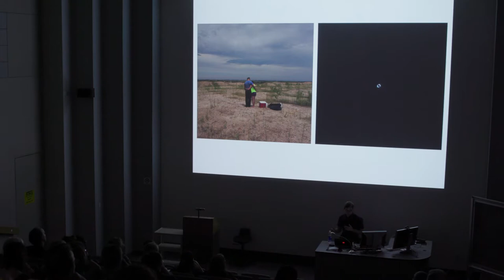"Visions" Exhibition - 2018 Artist Fellow Noah Doely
FY19 Iowa Arts Council Fellow Noah Doely has a thing about science, myth and art. It's a curiosity that lets him see how the natural world has been measured and depicted throughout history, and how photography and other experiences interpret reality. This video shows a glimpse of his 2018 exhibition "Visions" at the University of Northern Iowa Gallery of Art.

The Iowa Arts Council is committed to recognizing the impact individual artists have on the vitality of the arts in Iowa. The Artist Fellowship Program provides support to individuals who demonstrate exceptional creativity in the arts and the capacity for continued contributions to the excellence and innovation of the arts in the state. The Artist Fellowship Program seeks to elevate the arts in Iowa by advancing the artistic careers of Iowa artists through funding and professional development.

Funding for the Artist Fellowship Program is made possible by an annual appropriation from the Iowa Legislature to the Iowa Arts Council, a division of the Iowa Department of Cultural Affairs, and by the National Endowment for the Arts, a federal agency.

Produced by DEFT
Director of Photography / Editor : Bruce James Bales
Gaffer : Spencer Michael Smith
Sound : John Hennessey Baker